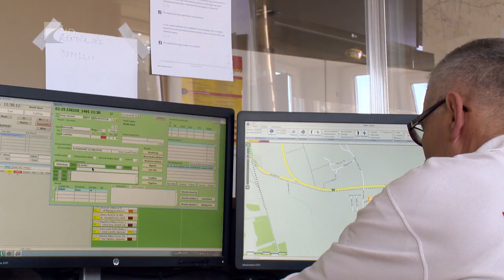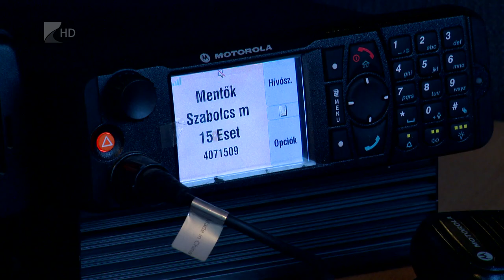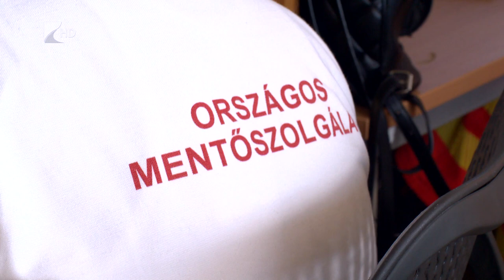Új orvosi ügyeleti rendszer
Jelentősen átalakul március elsejétől az ügyeleti rendszer Szabolcs-Szatmár-Bereg vármegyében. Az ellátás szervezését az Országos Mentőszolgálat veszi át. A betegeknek a jelenleginél sokkal egyszerűbb dolga lesz, mert ha ügyeleti időben orvosra lesz szüksége, csak a 1830-as telefonszámot kell hívni.